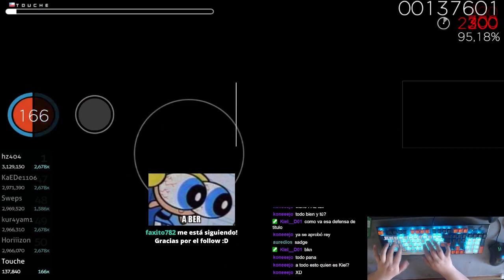Ata - Euphoria [Ecstasy] FC!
for koneejo \:D/ i did it!!!